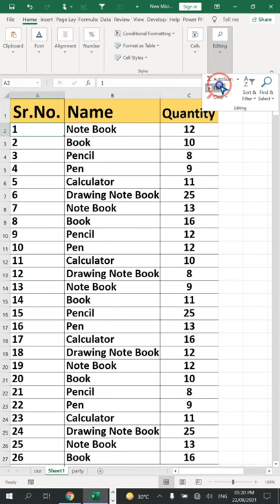Excel Auto Fill Serial Number